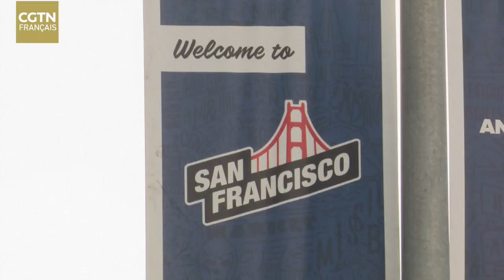Xu Tiebing : les contacts et les échanges permettent de renforcer la compréhension mutuelle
Le président chinois Xi Jinping a souligné mercredi le rôle du peuple dans les relations sino-américaines lors d'un dîner d'accueil organisé par des organisations d'amitié aux États-Unis. Nous avons interviewé Xu Tiebing, expert des affaires internationales pour partager ses points de vue sur le rôle des échanges culturels et humains dans la promotion des relations entre la Chine et les États-Unis.